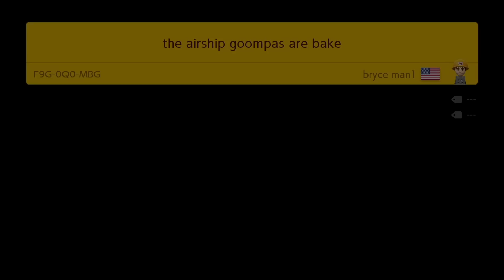Super Mario Maker 2 Endless Mode #1103